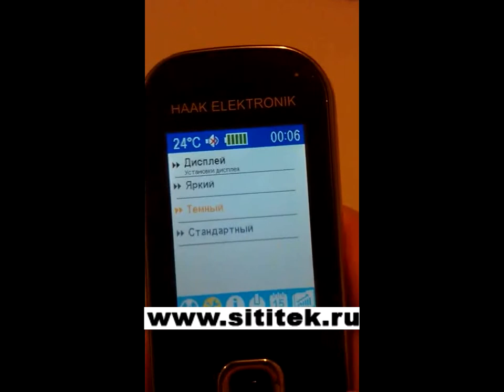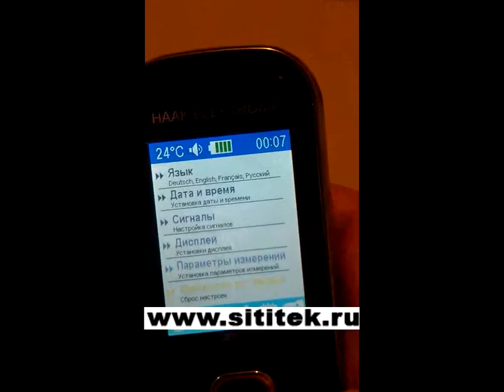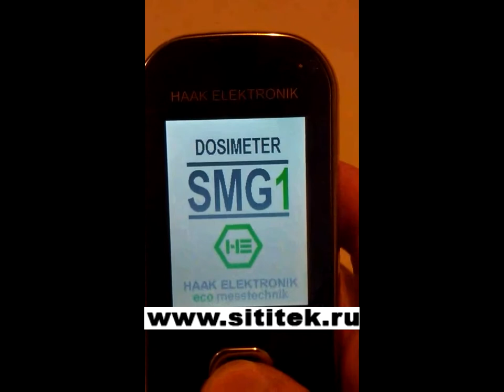sititek ru video SMG 2